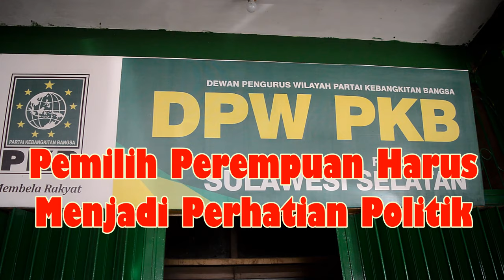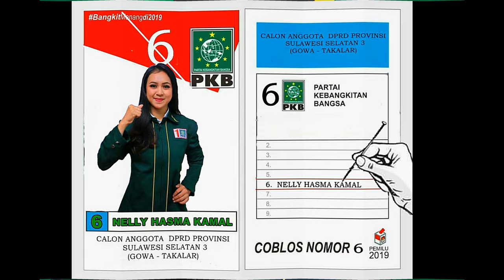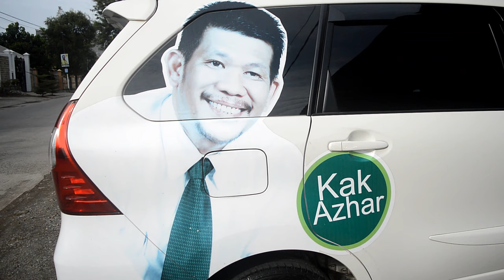Pemilih Perempuan Harus Jadi Perhatian Politik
Komisi Pemilihan Umum (KPU) Provinsi Sulawesi Selatan (Sulsel) telah menetapkan Daftar Pemilih Tetap Hasil Perbaikan (DPTHP) II Provinsi Sulsel untuk Pemilu 2019 berjumlah 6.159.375 jiwa.

Dalam DPTHP penyempurnaan II itu, pemilih perempuan mendominasi pemilih jenis kelamin laki-laki dengan jumlah 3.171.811 jiwa. Kondisi demografi pemilih di Sulsel khususnya perempuan menjadi perhatian khusus bagi sejumlah partai politik.

Ketua DPW Partai Kebangkitan Bangsa (PKB) Sulsel, Azhar Arsyad mengatakan, partainya berupaya menggarap secara khusus pemilih perempuan. Alasannya pemilik suara Pemilu dari kalangan perempuan dianggap lebih konsisten ketimbang laki-laki.
“Pengalaman politik menunjukkan bahwa perempuan lebih setia dan memang perempuan selama ini harus jadi perhatian politik karena mayoritas perempuan banyak menjadi korban  pembangunan,” kata Azhar Arsyad

Mengenai data pemilih, Azhar berpendapat bahwa validitas jumlah pemilih dalam DPTHP tahap II penyempurnaan dianggap sangat penting karena akan menentukan representasi dan kualitas Pemilu 2019 di Sulsel.

“Masyarakat sangat berharap diwakili oleh orang yang secara kualitatif memadai dan pantas menjadi wakil rakyat untuk itu di perlukan pemilih yang tepat,” tandas Azhar Arsyad.